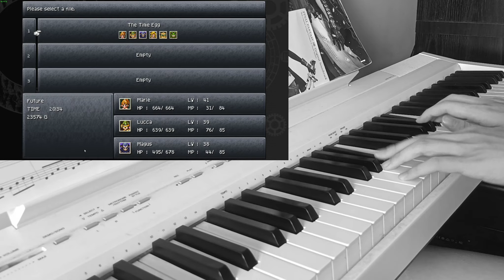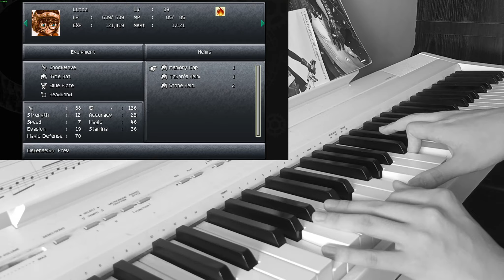Chrono Trigger - Singing Mountain (Piano Cover) :(((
Chrono Trigger piano cover :DDDD i started playing Chrono trigger 11 months ago and it's a really gud game OwO one of the unreleased tracks in the CC ost, a hidden gem from the 90's that will probably be forgotten forever...

I played in a slower tempo because I like it that way ;DDDDDDDDDDDDDDDDDDDDDDDDD
Added my random gameplay footage because why not ;D don't want some of my recorded footage goes to waste owo

Mountain is cute Owo
Chrono Trigger is bae :DDDD